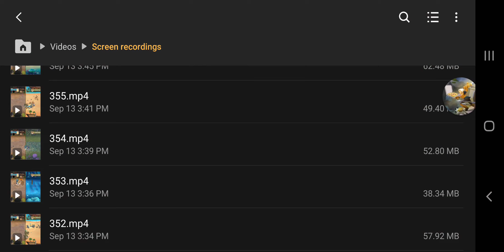Journey Walkthrough 351-355 - Divine Sanctuary - Battle Legion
A step-by-step walkthrough of Divine Sanctuary 3 of 4 in Traplight's Battle Legion.
Battles: 351, 352, 353, 354, and 355.